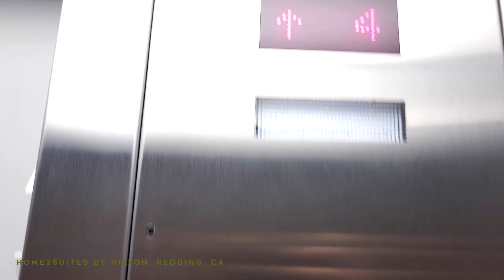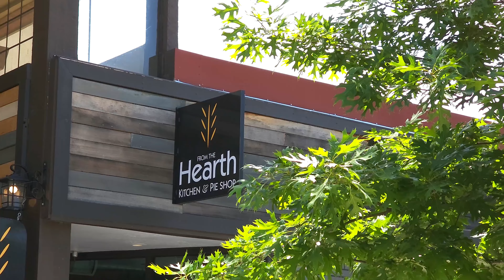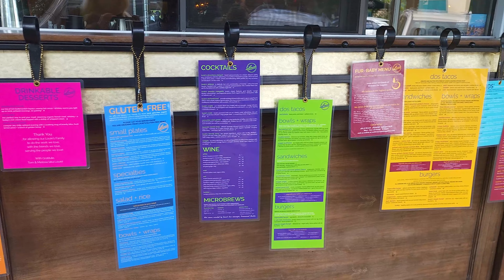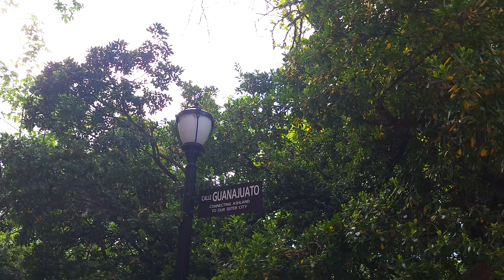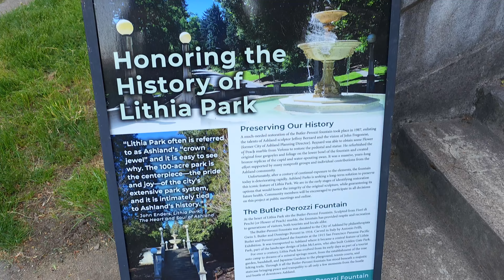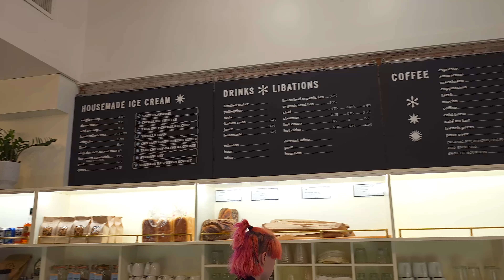Travel Vlog from Redding to Ashland | Sundial Bridge (EP. 13)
This is episode 13 of our It's Time to Run series which is our journey from selling our house to living on the road indefinitely. So far we have visited Arizona, Colorado, Utah, California, and Oregon!

In this episode we are heading up to Redding, California from the Eureka area. We see the Sundial Bridge while we are there. Then we leave California behind and drive to Oregon where we stop in Ashland for dinner. Join us as we learn about these areas and have some mishaps along the way! Let us know if you've ever been to these areas!

Next we give you a full tour of the new Margaritaville hotel in Medford, Oregon!

CREDIT:
Music from Sound Stripe
(Codes: Y0MGENJ1E8WBLO5V, TPEHTW4UU0ZZ6IZE, TWJU1ZTMZJJHHZLB, 4DVCRM0WGSL82QDP, WGTPLA7RTDZRXWL9, DS7APCDHCHZCRUJ1, J7DOH7W69A3CSDS2, 7TODIJHQNLDNVDFG, UENCAHMHM6IPX0NG)